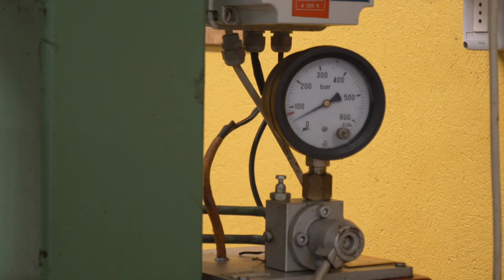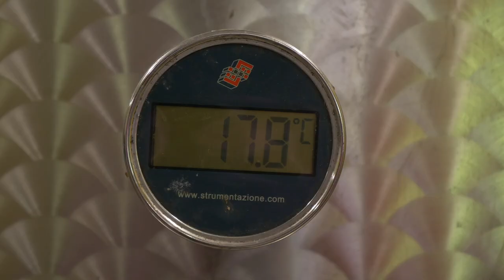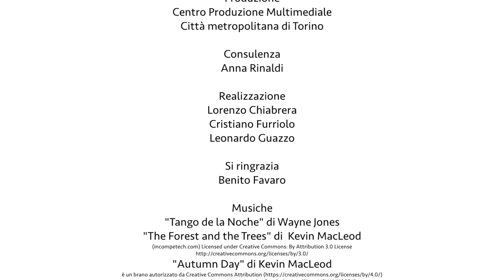Dall'uva al vino: l'erbaluce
Benito Favaro, viticoltore a Piverone, racconta il suo modo di vinificare l’erbaluce.